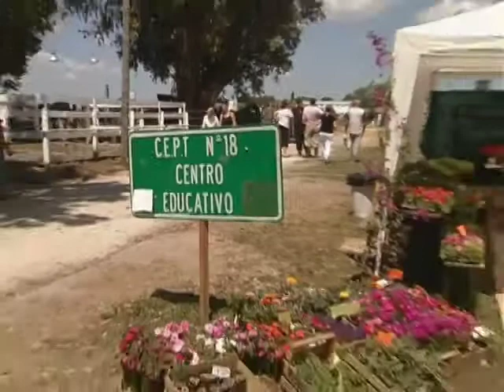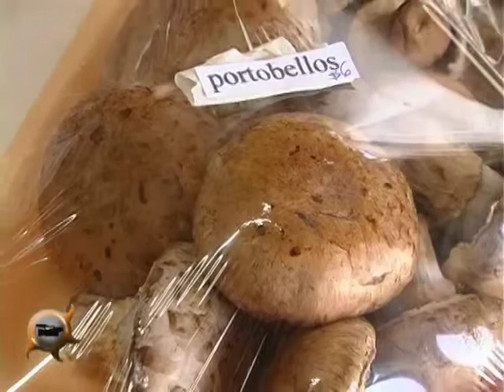EXPO BRANDSEN 08 II